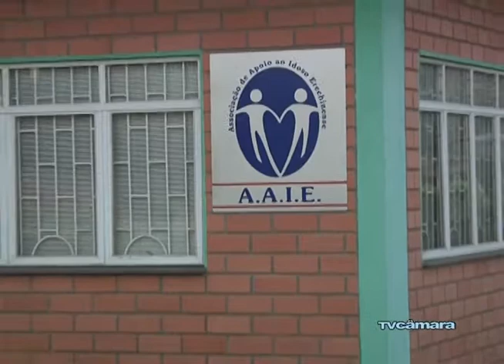29/07 - Telejornal TV Câmara Erechim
29/07 - Telejornal TV Câmara Erechim